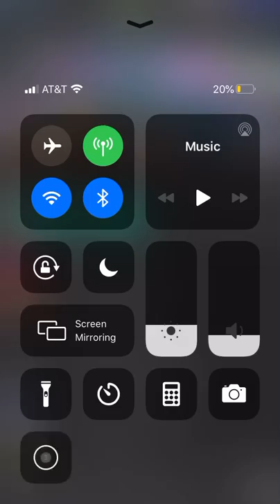JENNA MOAN CLIP TROYDAN